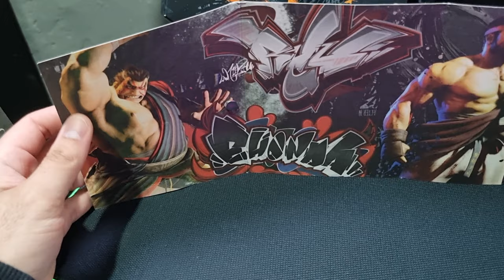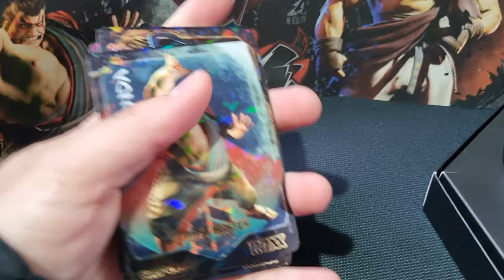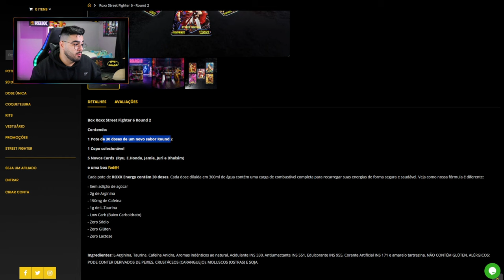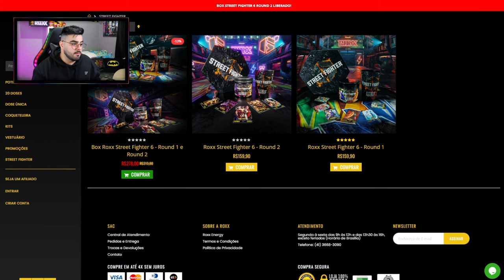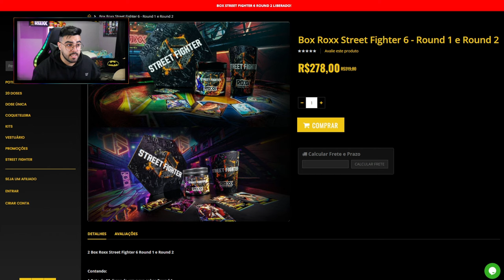UNBOXING ROXX STREET FIGHTER 6 - ROUND 2! ‹ Rafa Nunes ›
⚡️COMPRE  ROXX ENERGY ⚡️